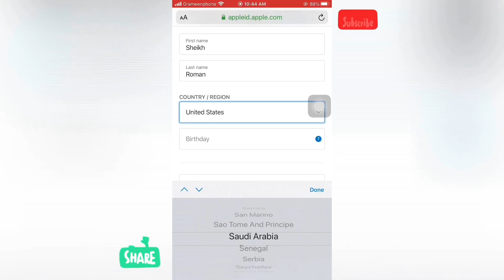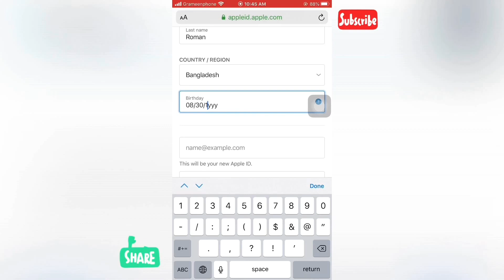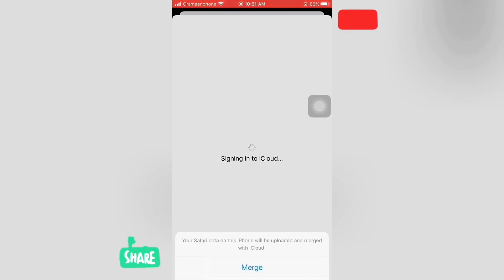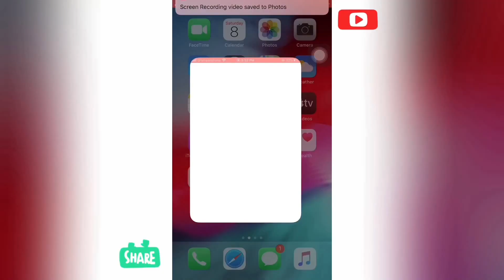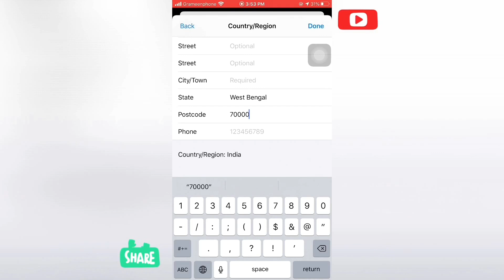How to create an Apple id with Bangladesh region 2020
Sheikh Roman